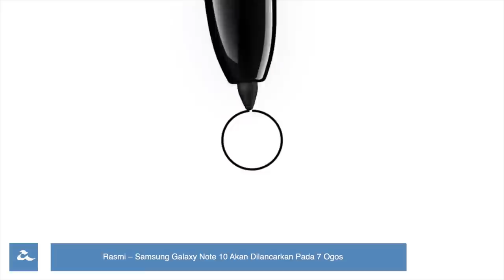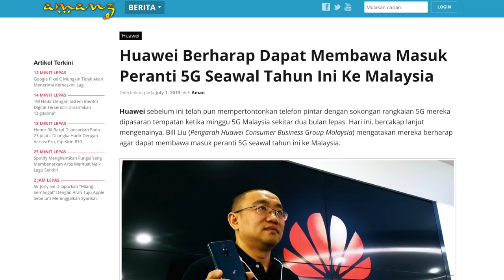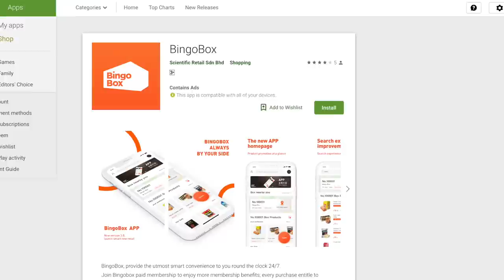Amanz24 - Samsung Galaxy Note 10 Bakal Dilancarkan 7 Ogos Ini, RM400 Diskaun Untuk Huawei P30 Pro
Samsung Galaxy Note 10 dijangka akan dilancarkan pada 7 Ogos 2019.   Menurut Samsung, mereka akan melancarkan Samsung Galaxy Note 10 dan Note 10+ pada tahun ini. Galaxy Note 10+ bakal hadir dengan skrin yang lebih besar serta mempunyai rekaan skrin Infinity-O dengan kamera pada bahagian bawah skrin.

Huawei kini hadir dengan kemaskini harga bagi siri Huawei P30 dan Huawei Nova3i. Huawei P30 ditawarkan pada harga RM2299, manakala Huawei P30 Pro pula ditawarkan pada harga RM3399. Untuk siri Huawei Nova 3i, peranti ini ditawarkan pada harga RM799. Huawei juga turut mengumumkan yang mana kini peranti mereka hadir dengan tempoh jaminan selama dua tahun lamanya untuk sejumlah model terpilih. Ini termasuk siri Mate 20, siri P30, siri Nova 4, siri MediaPad M5 dan juga siri Nova4.

Mengenai Huawei lagi, mereka berharap agar dapat membawa masuk peranti 5G seawal tahun ini ke Malaysia. Antara peranti dengan sokongan 5G ini adalah Huawei Mate 20X 5G serta telefon boleh lipat Huawei Mate X. Buat masa ini, terdapat perkara yang perlu dilihat dari segi penawaran spectrum dan lain-lain,  dan tarikh rasminya belum diumumkan lagi.

Seterusnya, pemilik MacBook Air 2018 layak menerima program gantian papan logik percuma. Menurut Apple, pengguna layak menerima gantian kerana terdapat masalah pada bahagian kecil komputer riba yang dihasilkan.  Pengguna yang mempunyai masalah papan logik akan menerima emel dari Apple bagi mendapatkan alat ganti secara percuma.

Akhir sekali, Parlimen Malaysia melakar sejarah membuka sebuah kedai serbaneka pintar nirtunai, pertama di dunia. Kedai serbaneka pintar ini dikuasakan oleh aplikasi BingoBox. Pengguna haruslah memuat turun aplikasi khusus, kemudian mengimbas kod QR sebelum memasuki kedai berkenaan. Kedai serbaneka yang dinamakan Kedai Serbaneka Pintar Ximplicity ini menggunakan sistem pembayaran nirtunai, disamping beroperasi selama 24jam.